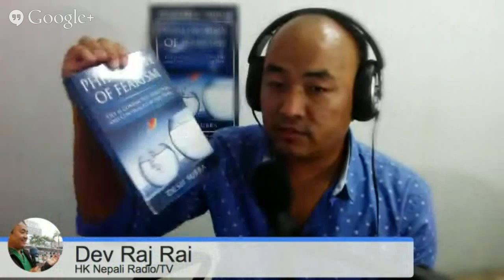Philosophy of Fearism: Desh Subba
1. 'Fearism is a gift to the world from Nepali' Prof. Dr Tanka Prasad Neupane, Chairman, Fearism Study Centre: Baicharik Chintan, 2066 v.s. 2. 'Fearism of Desh Subba has shaken the foundation of Nepali literature and intellectual world' Yese Dorje Thongsi, Indian Literary Academy winner, Arunachal Pradesh, India, 31 March 2013, Pratidin Assamese Daily, Assam, India. 3. 'Fearism is under the neo-criticism consists of different thoughts and isms. Therefore, Curriculum Determination Committee, Sikkim University has included it in the course as 14th paper for fourth Semester in Master Degree' Prof. Dr Kavita Lama, Head of the Department, Sikkim University, Sikkim, India. Annapurna Post, 17 July 2012.